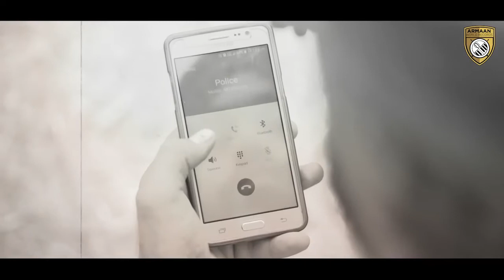Anakh Sumit Sightseer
Singer Preet kawal
Featuring Sumit Dasuya